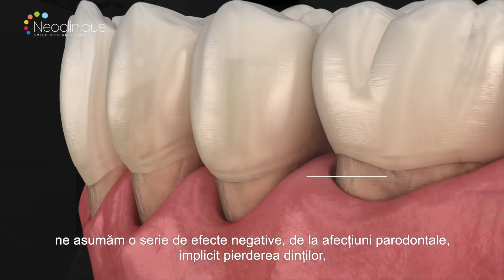Prevenția dentară salvează dinți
Urmăriți sfaturile igienistului dentar @NeoCliniqueBucuresti , @AlinaBajenaru